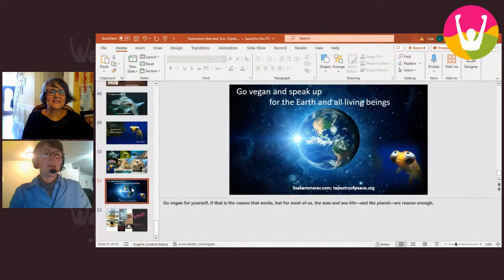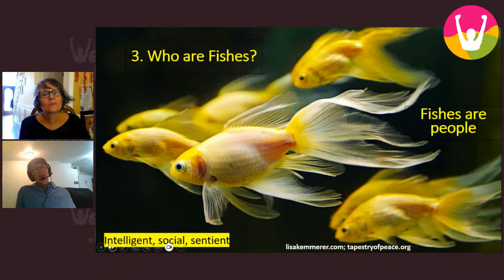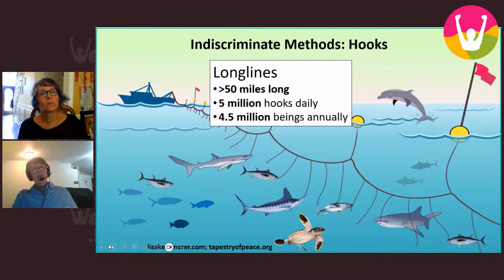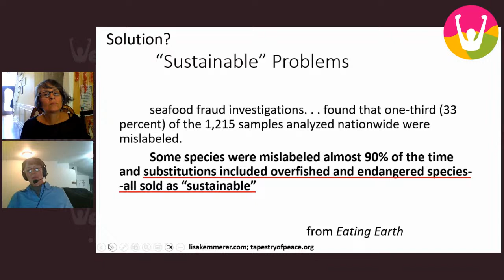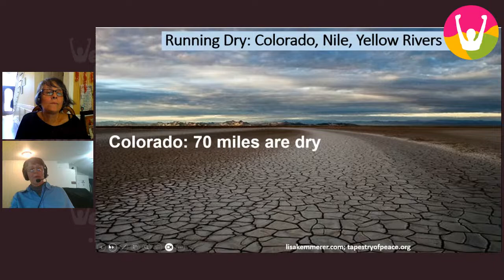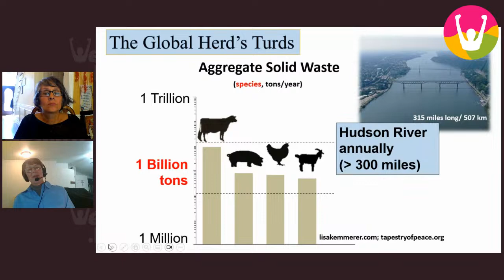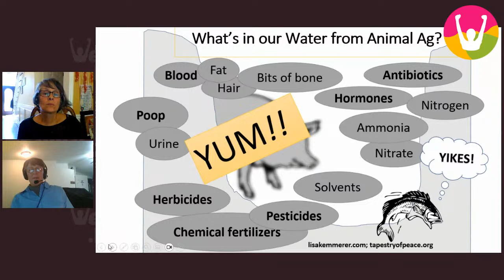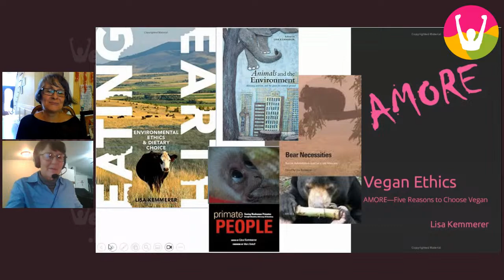Dr. Lisa Kemmerer, Eating Earth: Your Diet's Impact on the Planet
"Eating Earth: Your Diet's Impact on the Planet"

Join us on September 23rd as we welcome internationally renowned professor emeritus Dr. Lisa Kemmerer for an enlightening discussion on the profound connection between our diet choices and the environment.

Dr. Lisa Kemmerer is a distinguished author and activist with a deep commitment to animals, the environment, and marginalized communities.

She's also the founder of Tapestry, an educational non-profit dedicated to sharing information that matters. Dr. Kemmerer has authored several influential books, including "Vegan Ethics: AMORE—5 Reasons to Choose Vegan," "Animals and World Religions," "Eating Earth: Environmental Ethics and Dietary Choice," and "Sister Species: Women, Animals, and Social Justice."

For more information about Dr. Kemmerer and to support the vital work of Tapestry, please visit [lisakemmerer.com] and [tapestryofpeace.org]

Download Dr. Kemmerer's thought-provoking book, "Eating Earth." She delves into the environmental impacts of animal agriculture, fishing, and hunting.

Don't miss this opportunity to gain valuable insights into how your dietary choices can make a significant difference in the health of our planet.

Join us for an engaging discussion that will inspire you to make more conscious food choices for a sustainable future.